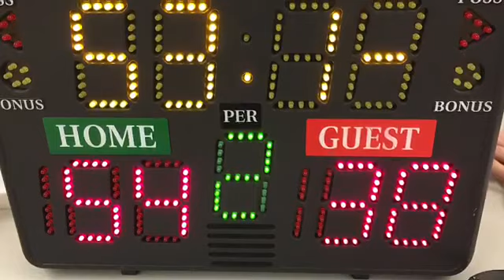Spring 2019 Over-30 Legends Draft Championship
Nice For What brushes off a 4-5 regular season to rip through the playoffs undefeated and take the Spring 2019 title!